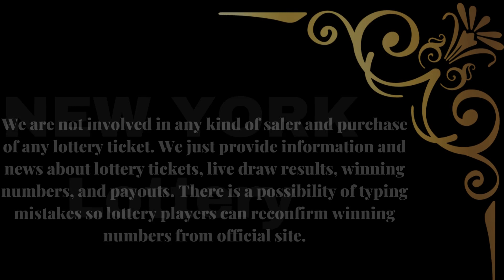New York Evening Lottery Results - May 11, 2023 - Numbers - Win 4 - Take 5 - NY Lotto - Powerball